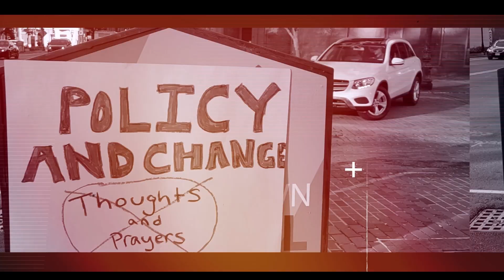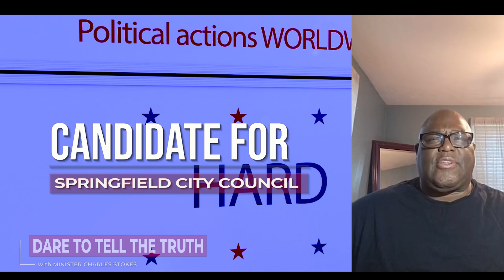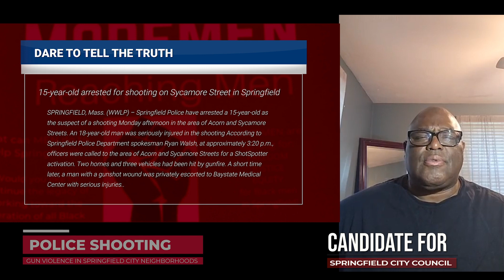SE01 EP01 DARE TO TELL THE TRUTH CANDIDATE FOR SPRINGFIELD CITY COUNCILmp4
Minister Charles Stokes announces his candidacy for Springfield City Council.